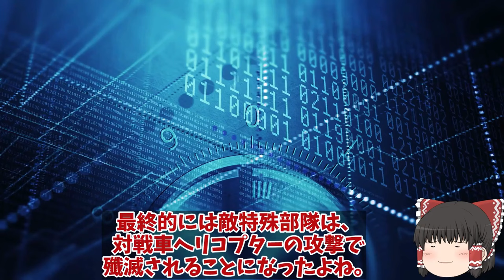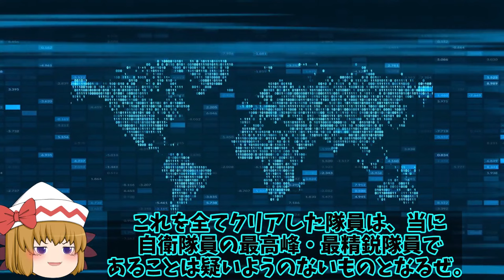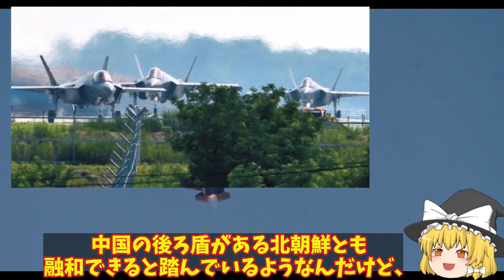【ゆっくり解説・軍事News】自衛隊最高スペシャル陸自最強部隊の特殊作戦群化けの皮が！素性すら明かされない精鋭 【スペシャル・特集】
自衛隊最高スペシャル陸自最強部隊の特殊作戦群化けの皮が！素性すら明かされない精鋭 【スペシャル・特集】

11陸自最強部隊の特殊作戦群化けの皮が！素性すら明かされない精鋭が集う陸自最強部隊のなかの最強？

12米ロッキード社F35戦闘機生産拡大中！世界で142機生産三菱小牧基地で6機生産今年は？

13韓F35A戦闘機スパイ疑惑懸念！米が疑うブラックボックス開封に胴体着陸称賛それが？